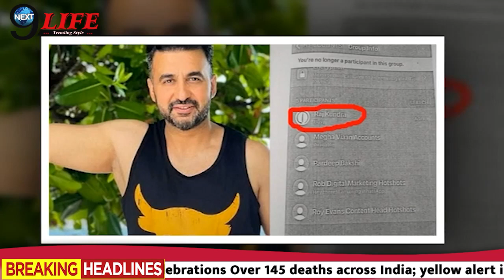Shilpa Shetty के पति Raj Kundra अपनी बायोपिक में बनेगें हीरो, फैंस को लगा झटका